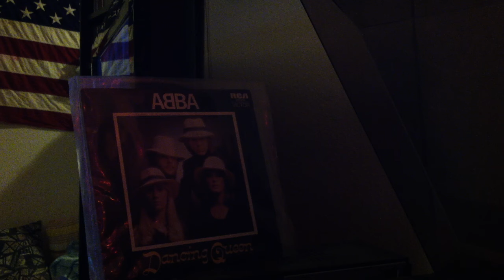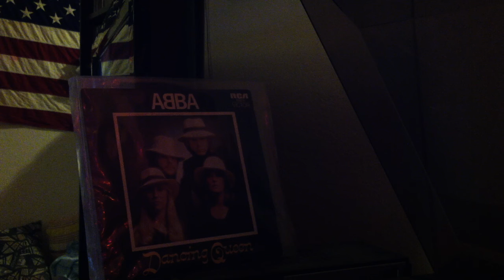Screwed "Dancing Queen" by ABBA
Having fun screwing records lately, this is one of my favorites. Recorded with my iPhone so don't get all huffy about the sound quality and background noise.